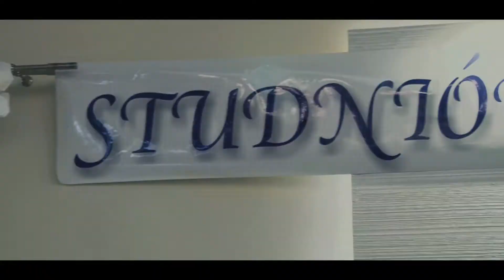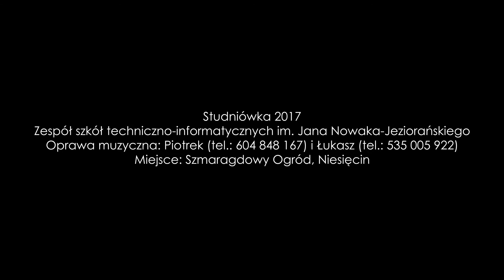Zespół szkół techniczno-informatycznych im. Jana Nowaka-Jeziorańskiego - Studniowka2017 - Trailer HD